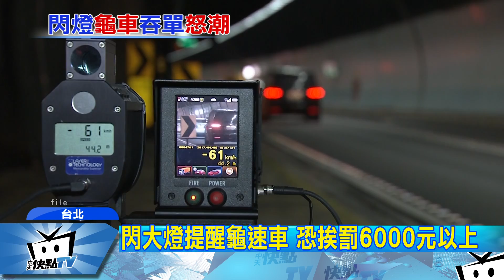20170420中天新聞 閃大燈提醒龜速車 當心遭檢舉惡意逼車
民眾在高速公路上最討厭碰到龜速車，有些人會閃大燈或按喇叭，提醒前車開快一點，但小心這樣很可能會害自己被檢舉惡意逼車，就有人因此吃上了三千元的罰單，警方表示善意提醒，只能閃一下大燈或按兩短聲喇叭，一旦超過這個次數，反過來恐怕會被檢舉是惡意逼車，吃上六千到兩萬四千元罰鍰，唯一辦法只能報警，但對被擋路的駕駛來說，根本緩不濟急。